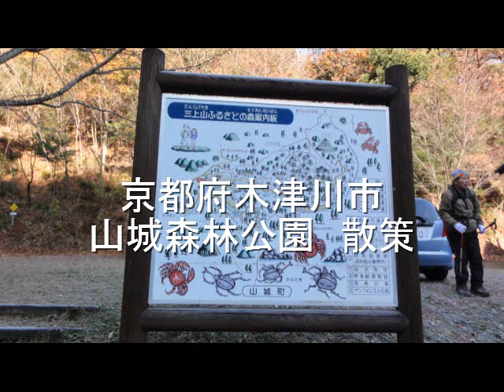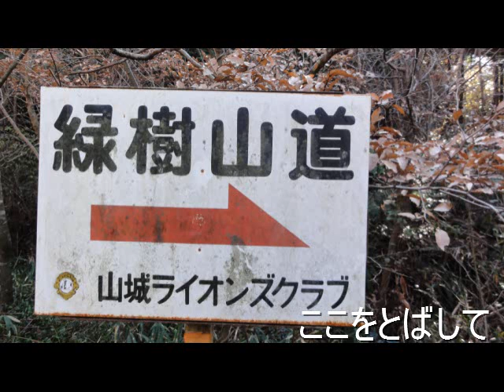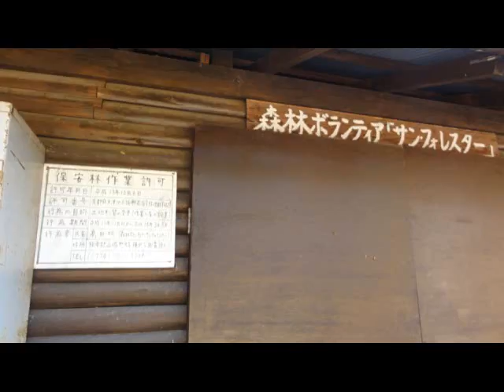山城町森林公園 サン・フォレスターの森散策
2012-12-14 京都府木津川市　山城町森林公園　散策　2時間　晴れ
木津川市にある山城町森林公園を散策しました。「三上山（さんじょうやま）ふるさとの森案内板」で全体が見渡せます。